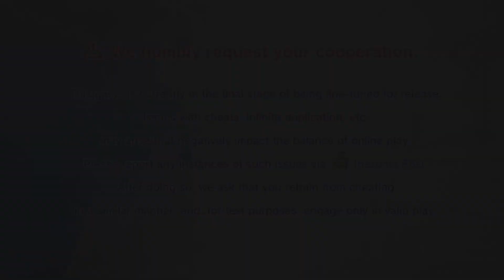INAZUMA ELEVEN: Victory Road Demo "Leave Your Inazuma Mark on the World!"_20240727215052